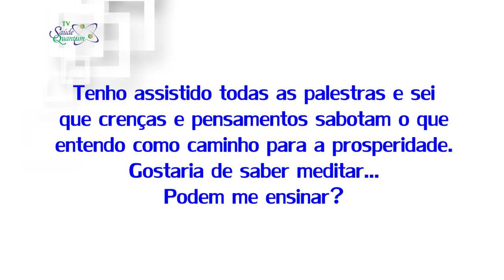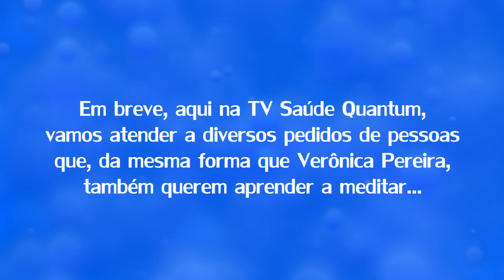TV Saúde Quantum 002: Como Se Libertar da Autossabotagem e Crenças Limitantes | Wallace Lima